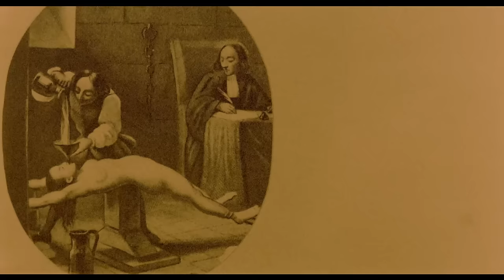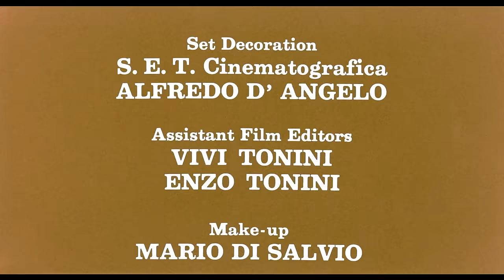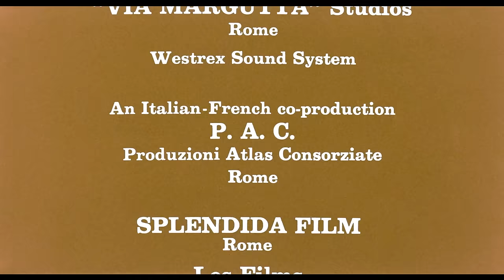The Nun and the Devil (Drama, Free Movies, Films in English, Full Length Films in English)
THE NUN AND THE DEVIL (1973)
Original Title: Le monache di Sant'Arcangelo
Starring: Anne Heywood, Luc Merenda, Ornella Muti
Director: Domenico Paolella
Rating: R

SYNOPSIS:
During the 1570s, in the convent of Sant'Arcangelo di Baiano, after the death of the mother superior, a power struggle rages on, as one nun, who comes from a powerful family, is willing to do anything to become the new abbess.